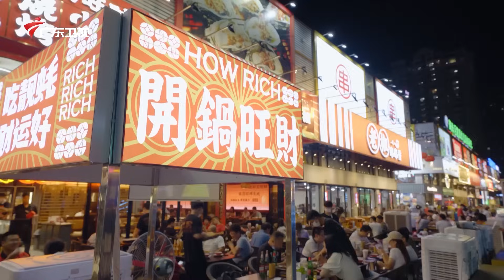揭秘广东宵夜的头牌！这的生蚝个头比手臂还长，食客直呼太过瘾！